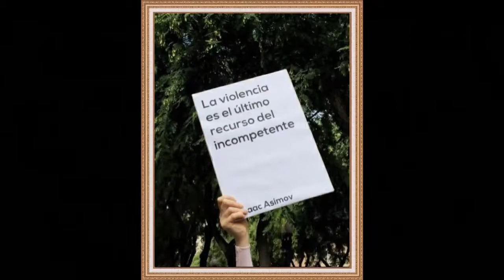Rebuda Nostre Exercit de la PAU. Concentració a Tarragona defensant els drets. CridaDemocràcia.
Concentració a Tarragona defensant els drets. No a brutalitat policial. CridaDemocràcia.

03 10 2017